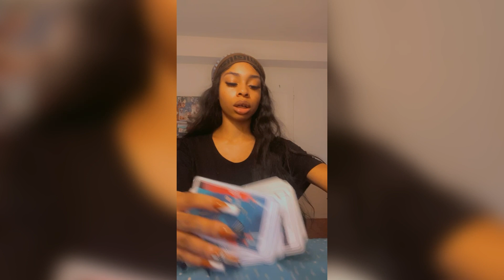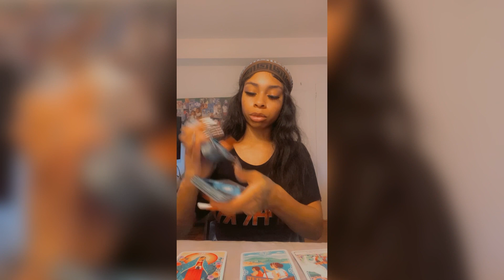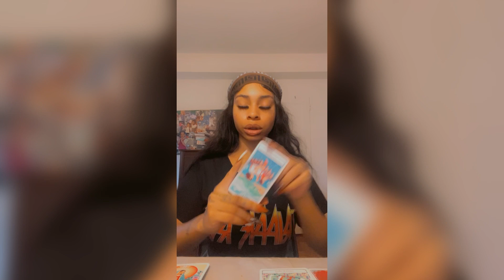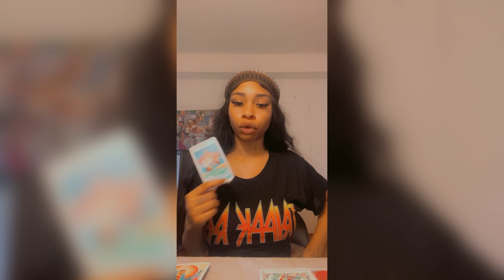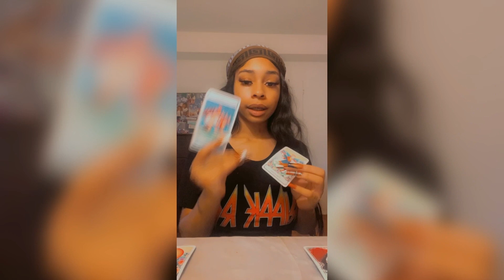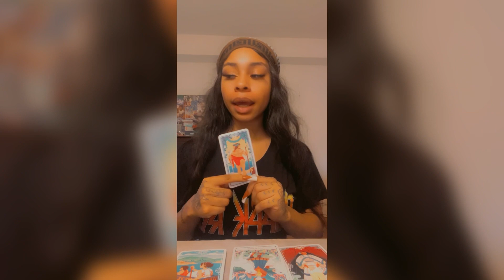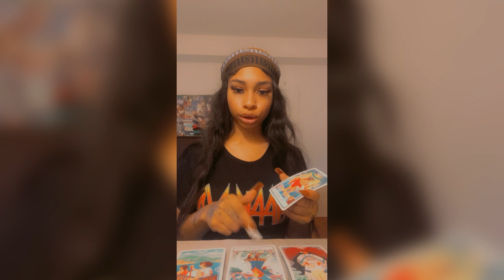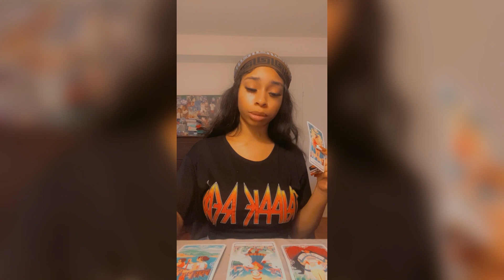PISCES ♓️ DO YOUR INTERNAL HOMEWORK BEFORE YOU CAN SEE EXTERNAL RESULTS ✨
Pisces general reading 📖

Take what resonates, leave the rest for another party ✨